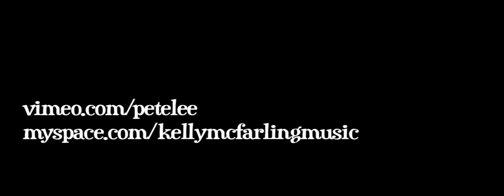Behind the Eyelids Presents...Kelly McFarling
Kelly McFarling tears it up in her room.